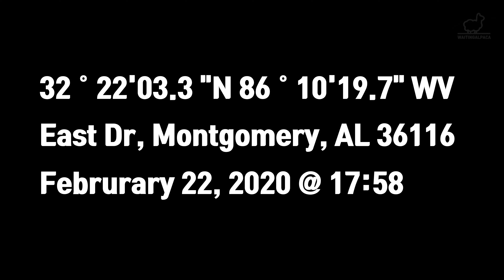Montgomery Alabama America Auburn University at Montgomery | Waiting Alpaca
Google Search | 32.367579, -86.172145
Google Address | East Dr, Montgomery, AL 36116
Time&Date | February 22, 2020 @ 17:58